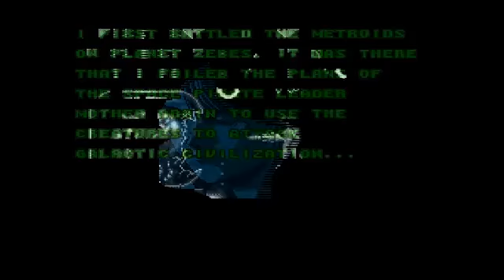Super Metroid JB Part 1 - Don't Need No Stinkin' Power Suit!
We begin the game and take out the first major boss without too much hassle while the fanboys who drool over suitless Samus pour in quickly.